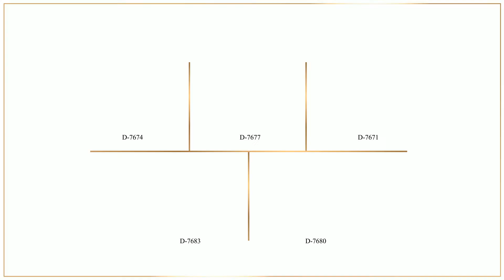Sky-blue colored Bismillah theme wedding card. D-7680- New design!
Sky-blue colored paper (250 gsm) for main card, envelope and 1 insert. 2nd insert in white paper (250 gsm).

Silver screen printed Bismillah motif and baroque motif border adorn the front of the card. The card has baroque pattern self-print all over. Inserts and envelope are also beautified with similar border. A graceful Muslim wedding invitation!